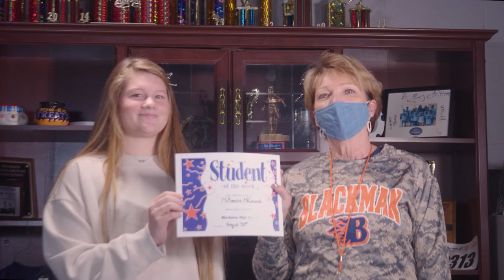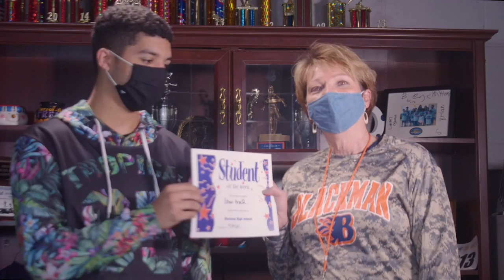Blackman Blaze Students of the Week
View the video to watch Blackman High School's students of the week for the week of September 13.